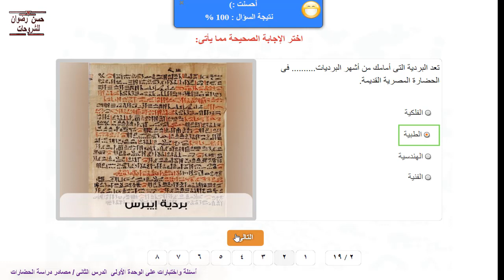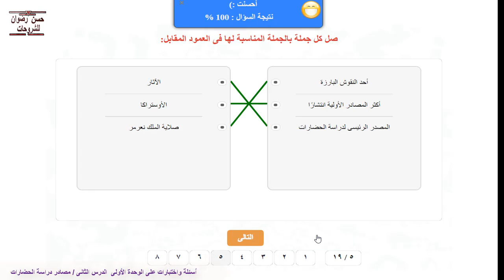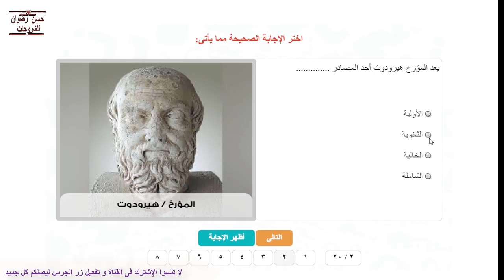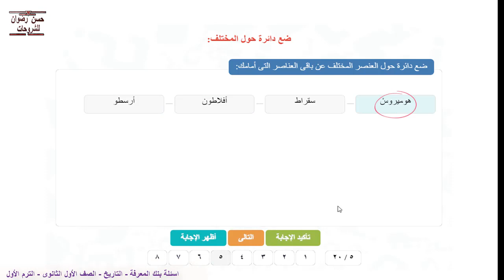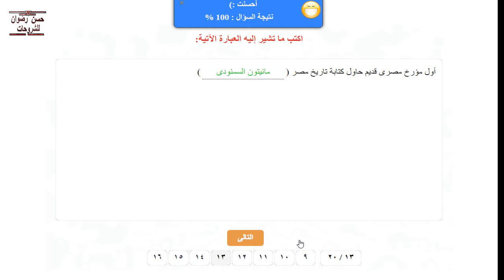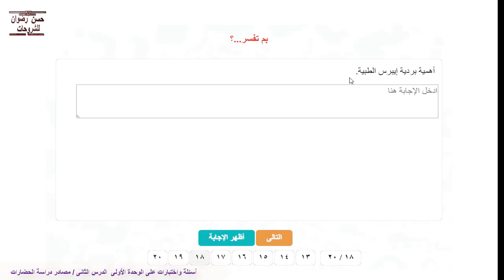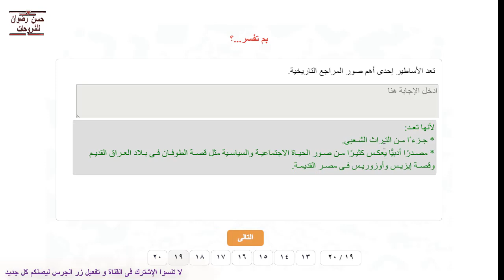أسئلة بنك المعرفة تاريخ الصف الاول الثانوى ترم اول اسئلة و تدريبات على درس مصادر دراسة الحضارات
أسئلة بنك المعرفة فى مادة التاريخ للصف الاول الثانوى ترم اول اسئلة و تدريبات على درس  مصادر دراسة الحضارات ( 39 سؤال متنوع تفاعلى )
ــــــــــــــــــــــــــــــــــــــــــــــــــــــــــــــــــــــــــــــــــــــــــــــــــــ
ــــــــــــــــــــــــــــــــــــــــــــــــــــــــــــــــــــــــــــــــــــــــــــــــــــــ
◄ تواصل معنا علي حسابي الشخصي فيس بوك
ــــــــــــــــــــــــــــــــــــــــــــــــــــــــــــــــــــــــــــــــــــــــــــــــــ
◄ صفحة القناة على الفيسبوك
ـــــــــــــــــــــــــــــــــــــــــــــــــــــــــــــــــــــــــــــــــــــــــــــــــــ
◄ تواصل معنا على جروب بنك المعرفة المصرى و نظام التعليم الجديد فى فيسبوك
ــــــــــــــــــــــــــــــــــــــــــــــــــــــــــــــــــــــــــــــــــــــــــــــــــــ
◄ وشكراً لكم على حسن المتابعة  ♠♠♠♠♠♠♠♠♠
ــــــــــــــــــــــــــــــــــــــــــــــــــــــــــــــــــــــــــــــــــــــــــــــــــ